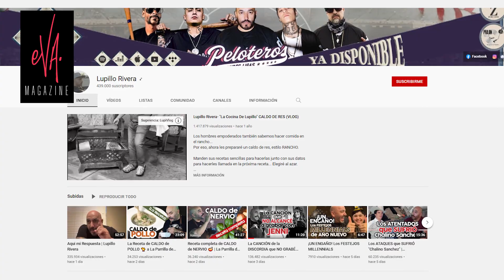💔La canción de la DISC0RDIA 😳 que nunca GRABÓ LUPILLO RIVERA con Jenny RIVERA 😞